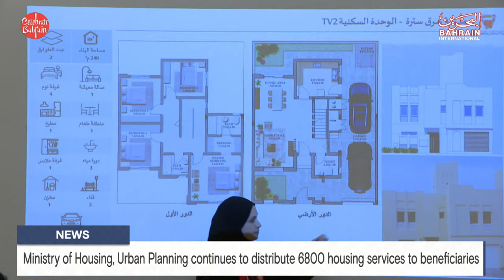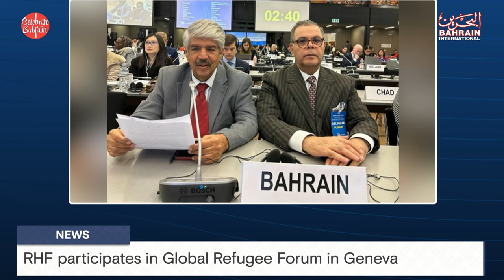BAHRAIN NEWS CENTER : ENGLISH NEWS 24-11-2023